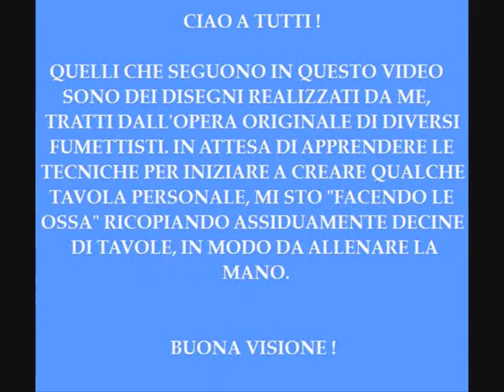Galleria disegni di un aspirante fumettista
Tutti i disegni, realizzati da me, sono riferiti alle tavole originali, i cui copyright sono indicati in ogni schermata